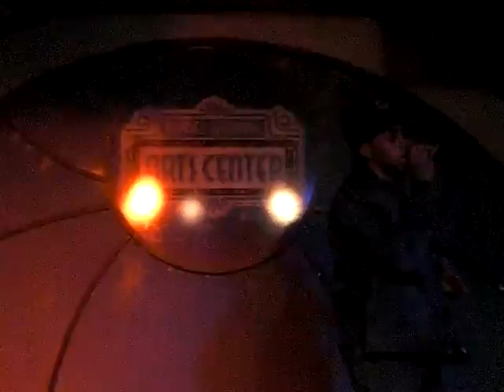Hassan Farrow Performs at Times Square Arts Center!!!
Hassan Farrow - Live Performance at Times Square Arts Center, NYC - 2011, Recorded by Charles Massey on March 02, 2011. Singing: "Say Yes"